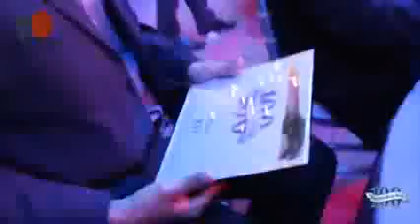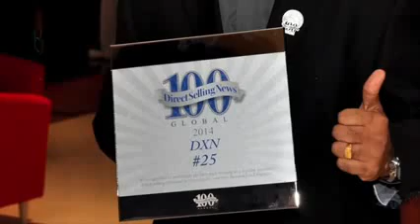DXN is Ranked as a TOP 25 Company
DXN is ranked as the Top 25 direct selling company worldwide in "DSN Global 100: The Top Direct Selling Companies in the World" by Direct Selling News (DSN), USA.